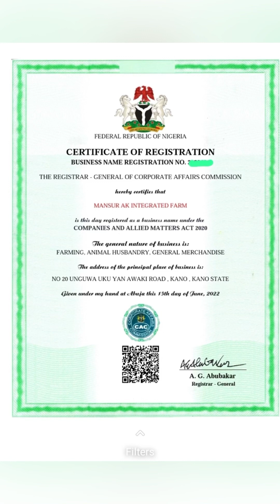Cattle prices are high due to the cashless policy.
The nature of the market as prices are on a high side due to cashless policy in Nigeria today